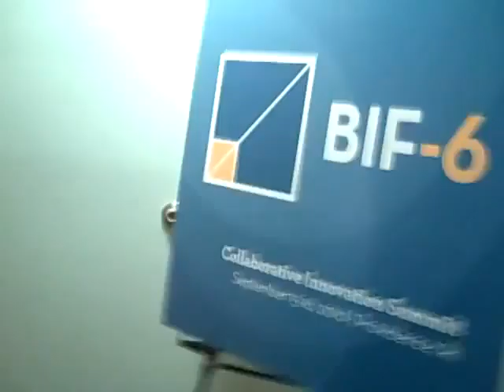hallway to bif hq - a look at the courtyard from inside